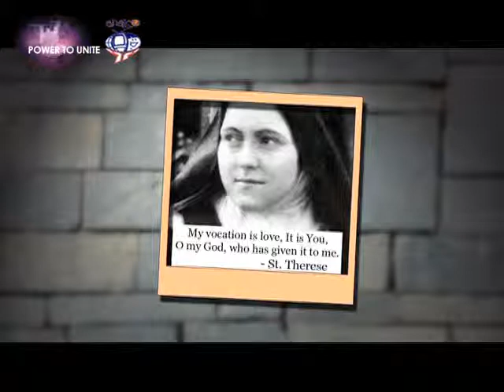Inspired by St. Therese of Lisieux EPISODE 3 - PART 2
Guest: Fr. Olivier Ruffray
Rector of the Basilica of St. Therese in Lisieux